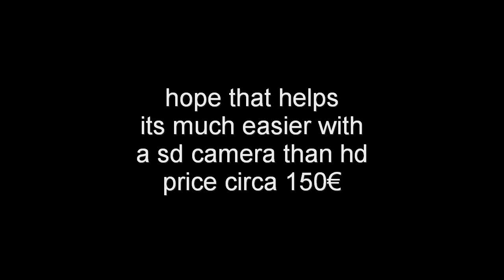camera definition and megabyte info